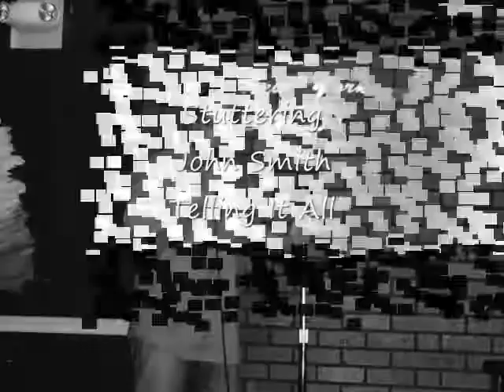Stuttering John, Clips from shows and intro